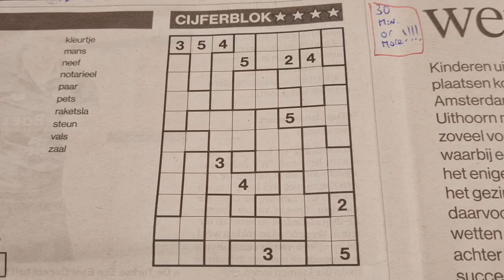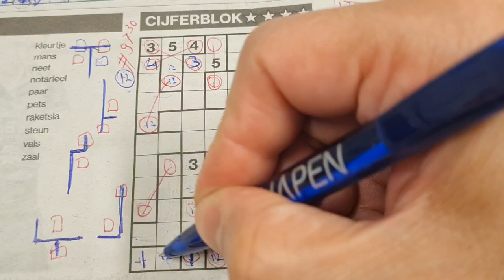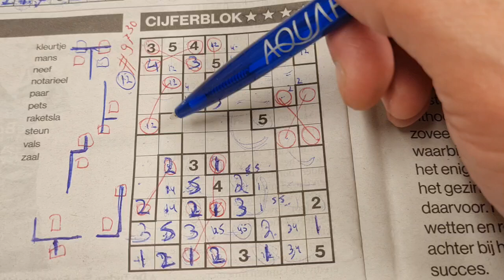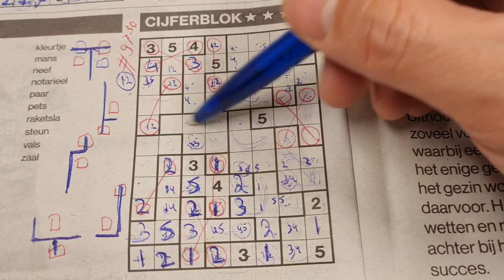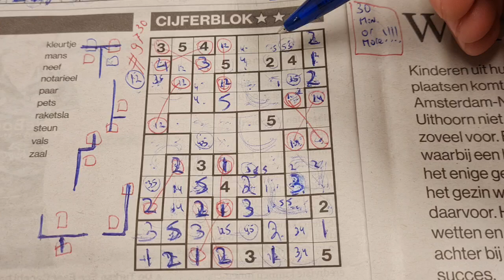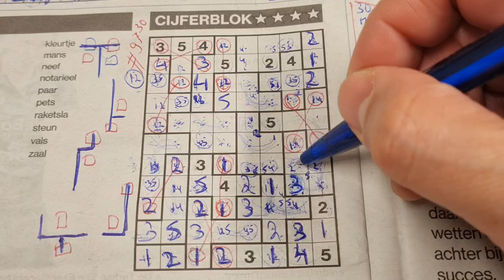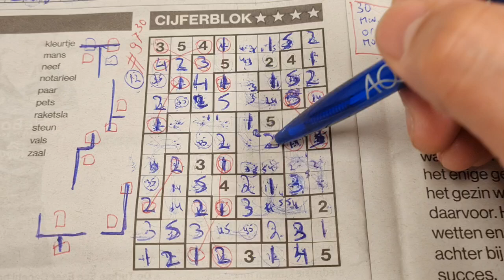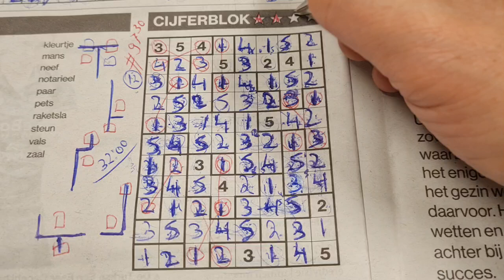⭐️⭐️⭐️⭐️Tuesday. Bonus Extra edition. (#9730) Tectonic01 Sudoku puzzle. 12-10-2024 Extra part 4 of 4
" How to solve a Tectonic Sudoku "

Enjoy the Tectonic Sudoku puzzle a.k.a. a Suguru puzzle (Tuesday 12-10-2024 edition)

Or beat my time. Incase you can't solve the Sudoku, you can watch the youtube movie for the solution. If it goes too fast, you can rewind it. Or leave a comment so I solve and upload the puzzle if it's not online. Apologize for my bad pronunciation. English is not my native language.